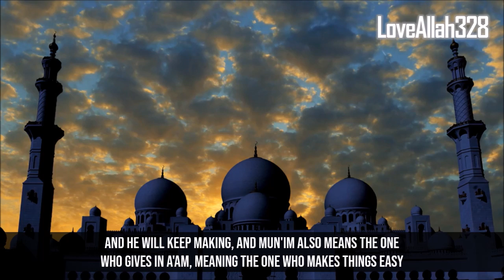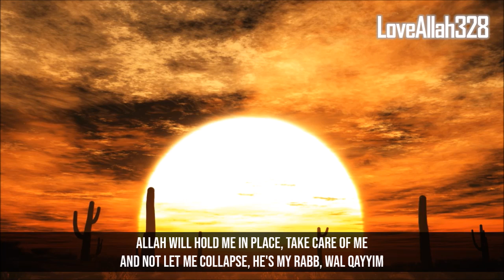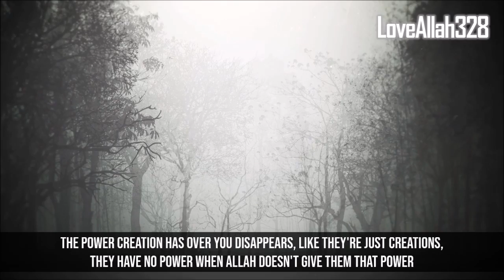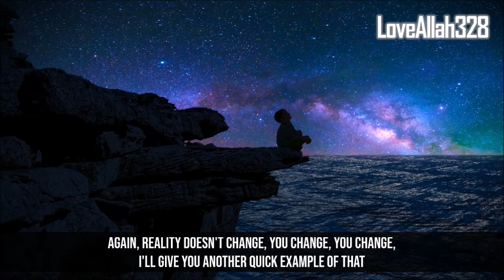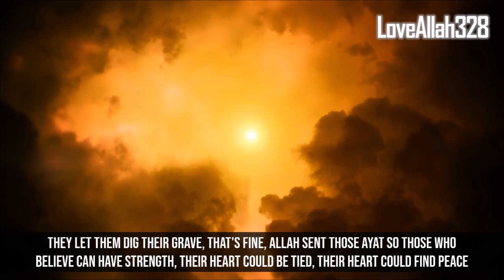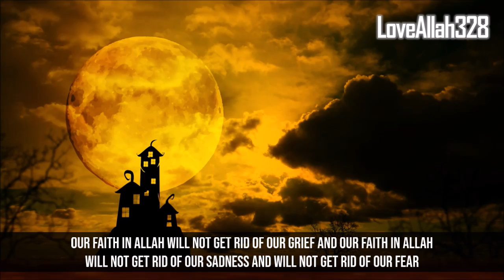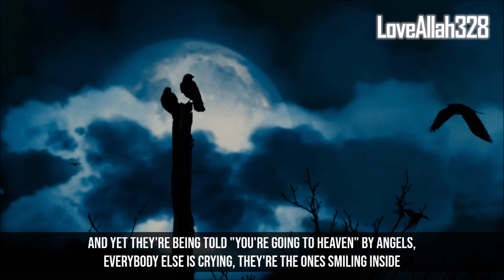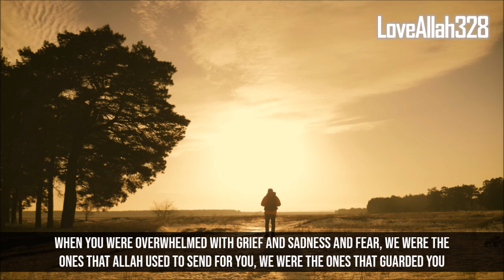ALLAH WON'T LET YOU GO IF YOU DO THIS